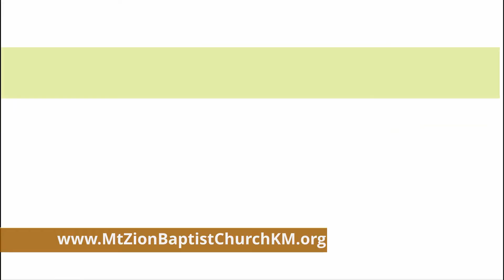"The Blessings of Obedience II"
MZBCKM Worship Stream fort Nov. 15